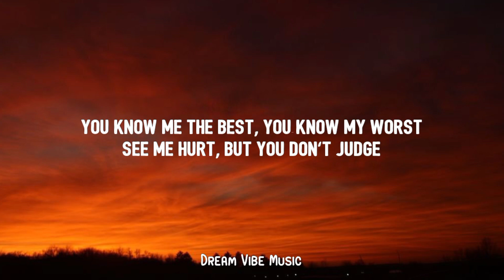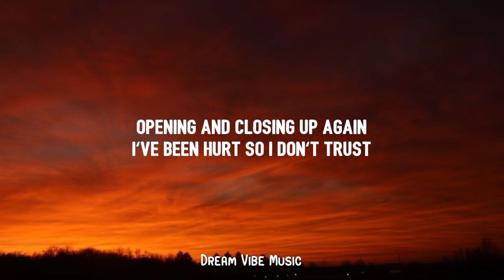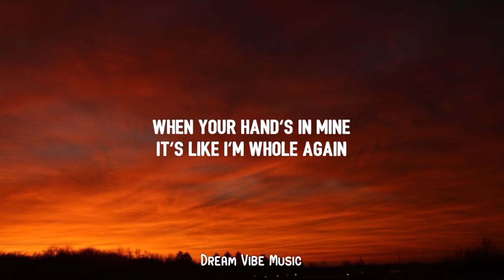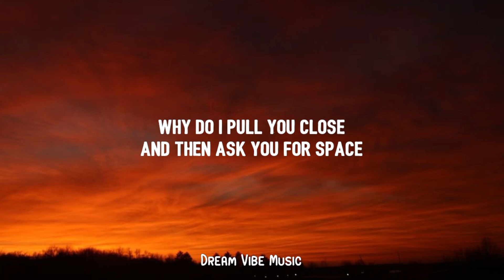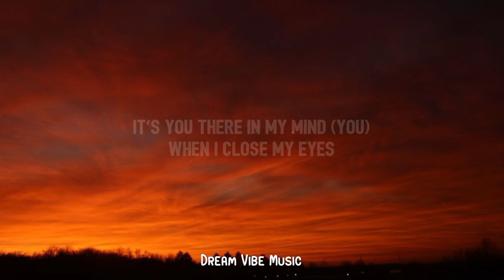8 letters - why don't we (lyrics) | when i close my eyes it's you there in my mind [tiktok song]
8 letters - why don't we (lyrics) | when i close my eyes it's you there in my mind [tiktok song]
lyrics

"8 Letters"